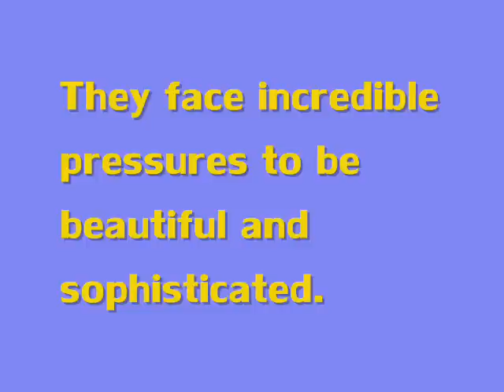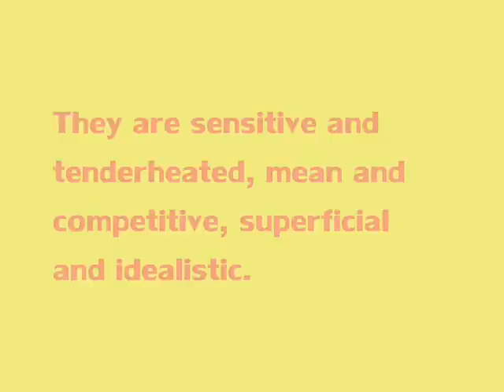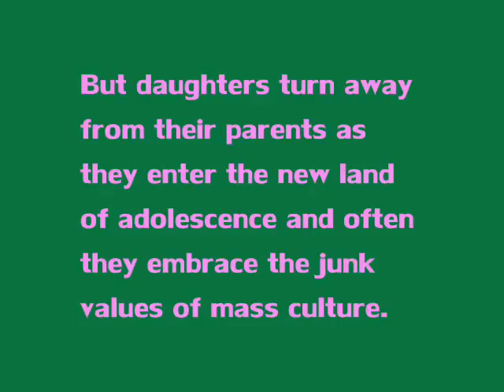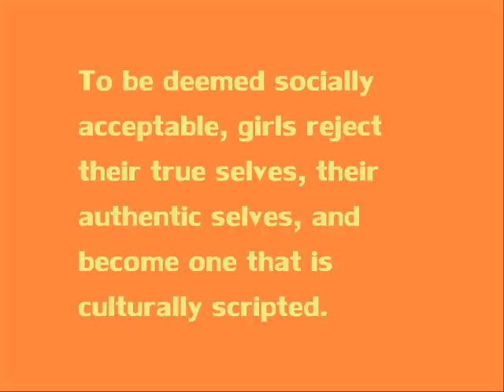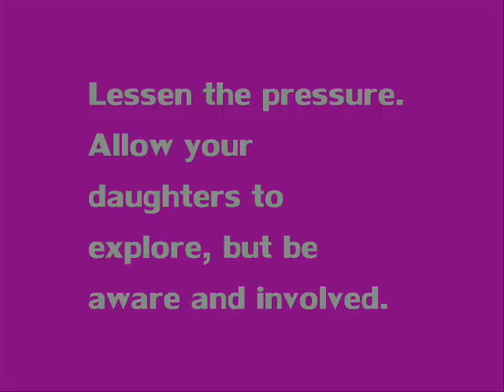Reviving Ophelia PSA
Public Service Announcement about the book "Reviving Ophelia" by Mary Pipher, Ph.D. This is an assignment for ED 304, Education Psychology, at Brigham Young University - Idaho.